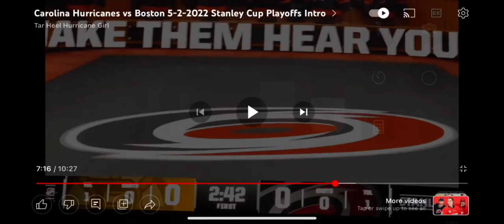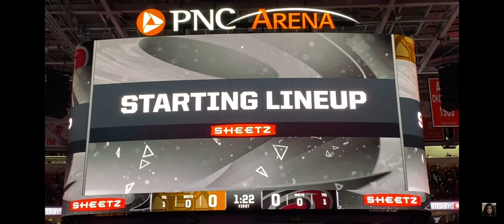THE BOYS ARE HERE!!!!! THIS IS FOR YOU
You better be afraid￼